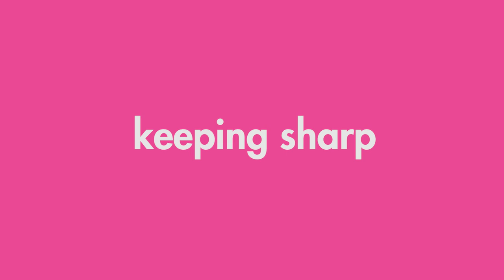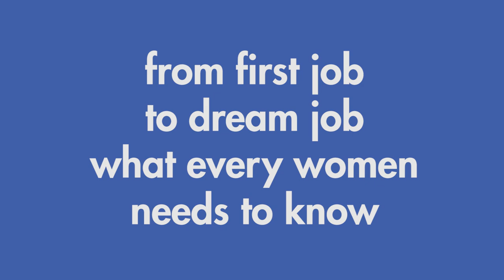The Skills by Mishal Husain: Keeping Sharp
In The Skills award-winning broadcaster Mishal Husain inspires, champions and encourages women to make their ambitions a reality by focusing on practical skills that make a difference.

Gathering together advice for women of all ages, whether they are new graduates, working mothers or simply seeking a career change, The Skills explains:

How to present yourself to maximum effect, in person and online

How to prepare for quick wins, big moments and plan for long-term goals

How to gain confidence and authority

How to navigate the ups and downs of a long working life and build resilience

Drawing on Mishal’s own experience, interviews with experts and with inspirational figures from Martha Lane Fox to Malala Yousafzai, The Skills will guide women in honing the abilities they need to thrive in whatever field they choose.